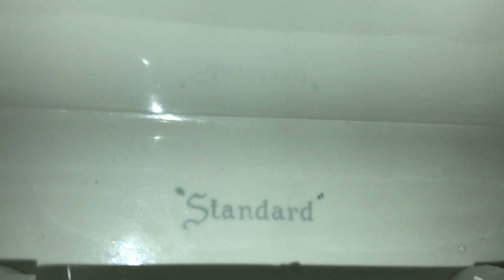971. Two "Standard" Compact Toilets!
Filmed at a city hall in September, 2017. These toilets are EXTREMELY AMAZING! I have always liked this style of the "Standard" Compact toilet.

Rating: 12/10